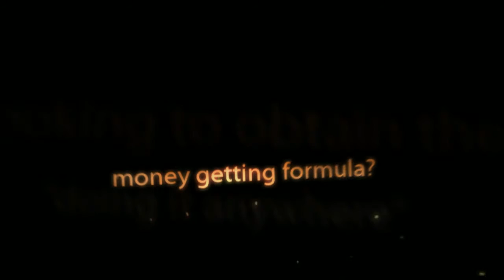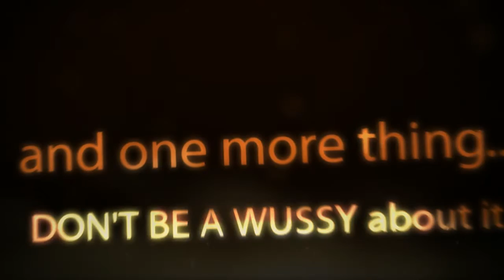Delete the Inner Wussy_True Story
TRUE STORY, DELETE THE INNER WUSSY,MONEY GETTING FORMULA, HOW DO HOMELESS PEOPLE MAKE MONEY, WHAT IS A GOOD HOME BUSINESS, GOOD BUSINESS TO OWN,